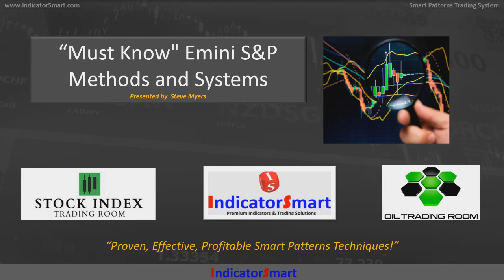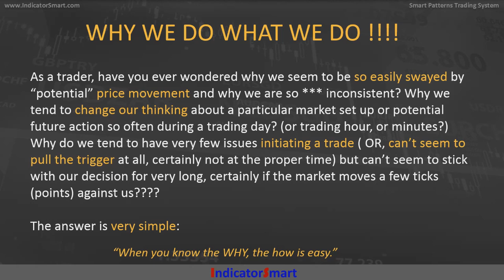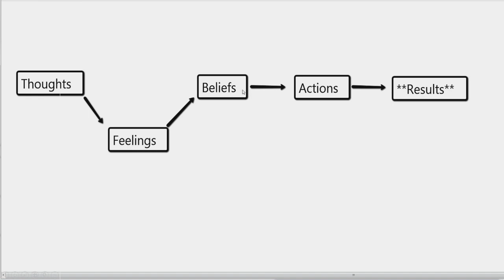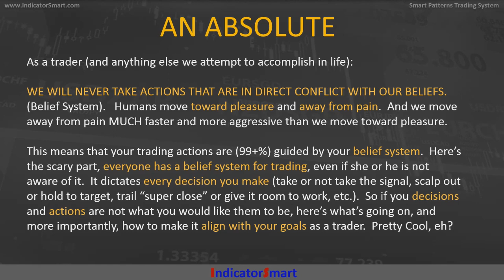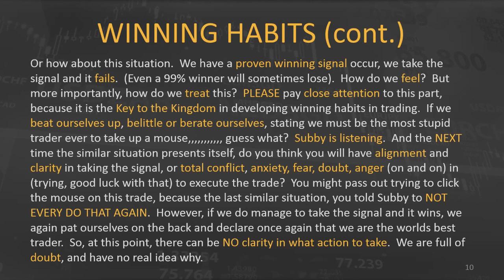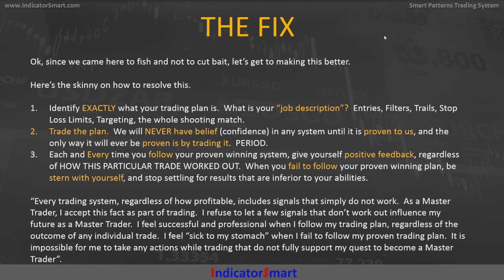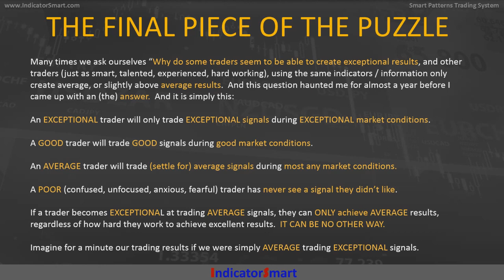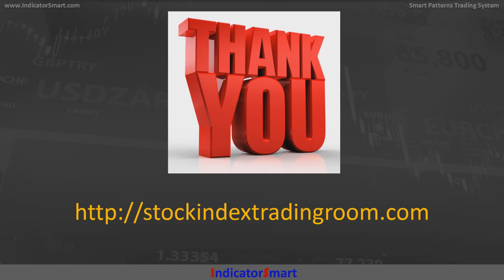Behavior Modification 6/20/2018 Stock Index Trading Room Webinar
Required CFTC Risk Disclosures

FUTURES TRADING IS NOT SUITABLE FOR EVERYONE AND PAST PERFORMANCE IS NOT NECESSARILY INDICATIVE OF FUTURE RESULTS. THERE IS RISK OF SUBSTANTIAL LOSS IN FUTURES TRADING OR WITH ANY TRADING SYSTEM OR PROGRAM. CAREFUL EVALUATION OF YOUR PERSONAL FINANCIAL SITUATION MUST BE DONE PRIOR TO DECIDING TO TRADE IN THE FUTURES MARKETS OR ANY GIVEN TRADING SYSTEM OR METHODOLOGY.

Please Note: All performance figures and illustrations were obtained using historical back testing on a computer and are not the results of an actual account. No guarantee is inferred that future performance will be like the results shown. Futures trading involves risk. There is a risk of loss in Commodity Futures trading.

You must be aware of the risks and be willing to accept them in order to invest in the futures markets. Don't trade with money you can't afford to lose. This is neither a solicitation nor an offer to Buy/Sell futures. No representation is being made that any account will or is likely to achieve profits or losses similar to those discussed on this web site. The past performance of any trading system or methodology is not necessarily indicative of future results.

CFTC REQUIRED RISK DISCLOSURE STATEMENT:

NOTICE: "HYPOTHETICAL PERFORMANCE RESULTS HAVE MANY INHERENT LIMITATIONS, SOME OF WHICH ARE DESCRIBED BELOW. NO REPRESENTATION IS BEING MADE THAT ANY ACCOUNT WILL OR IS LIKELY TO ACHIEVE PROFITS OR LOSSES SIMILAR TO THOSE SHOWN. IN FACT, THERE ARE FREQUENTLY SHARP DIFFERENCES BETWEEN HYPOTHETICAL PERFORMANCE
RESULTS AND THE ACTUAL RESULTS SUBSEQUENTLY ACHIEVED BY ANY PARTICULAR TRADING PROGRAM.

PAST PERFORMANCE IS NOT NECESSARILY INDICATIVE OF FUTURE RESULTS In this webinar Steve covers what keeps traders (and any other endeavor) from getting what you really want.  This is the second in a 3 part series on behavior modification and trading psychology for traders, day traders, futures traders and emini S&P stock index trading